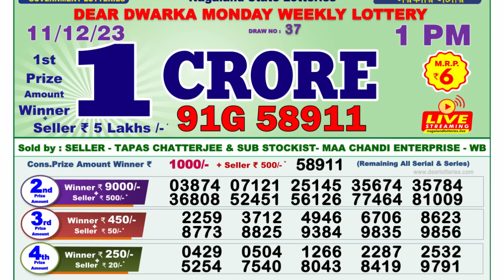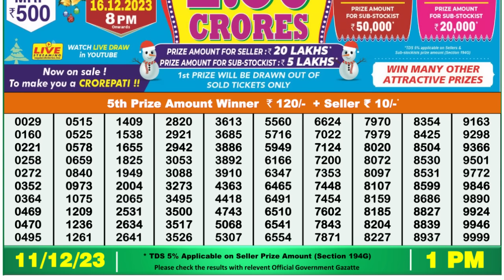🔴 Lottery Sambad Live 01:00pm 11/12/23 Morning Nagaland State Dear Lottery Result Pdf Download